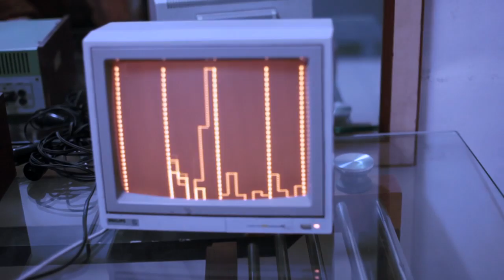Two Cameras. Two Kids. And a very different 'City of Dreams.'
In a quaint Mumbai suburb lies a school humbly titled Koshish -- School for the Deaf, which teaches its students to embrace life with open arms and prepares them to face each day with a huge smile. HalfStories aims to give this Half Story a happier ending.